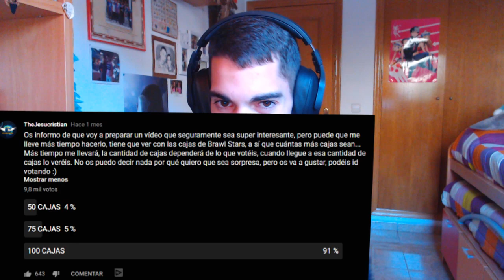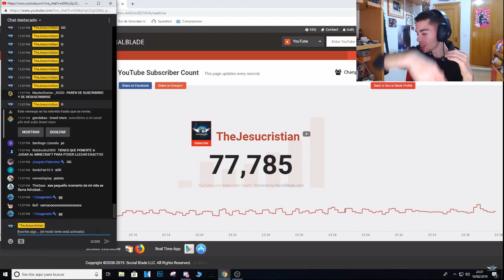La *CUENTA SECRETA* que NO PODIA enseñar... Brawl Stars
¿Que pasa si abres 100 cajas en una cuenta sin Brawlers?

Especificaciones PC:

GPU: GeForce GTX 1060 6GB
CPU: Intel(R) Core(TM) i5-7600K CPU @ 3.80GHz
Memoria: 16 GB RAM (15.97 GB RAM libre)
Resolución actual: 1920 x 1080, 144Hz
Sistema operativo: Microsoft Windows 10 Pro